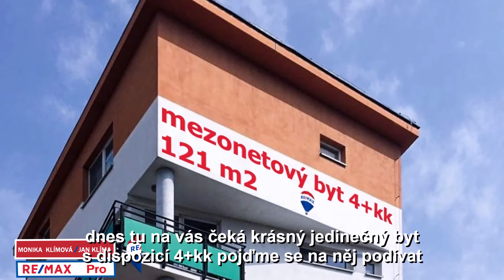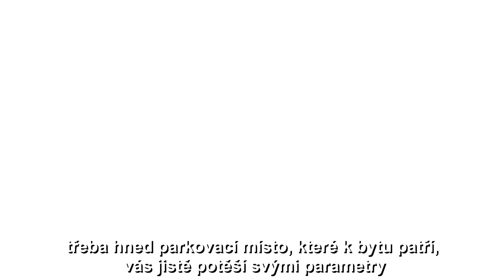A PECHOVA FH+tit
Prodej mezonetového bytu v Brně - Židenicích